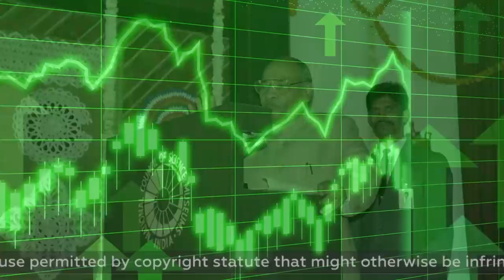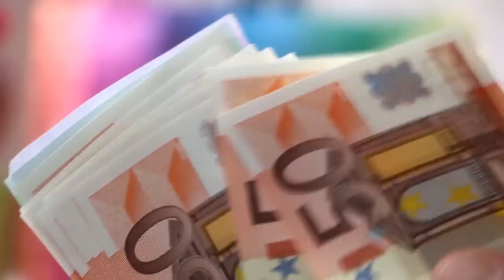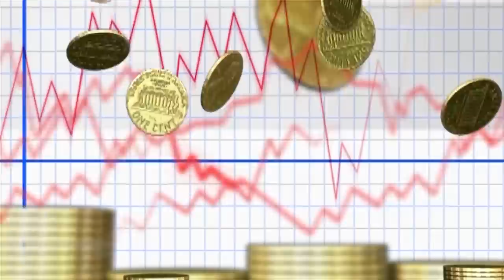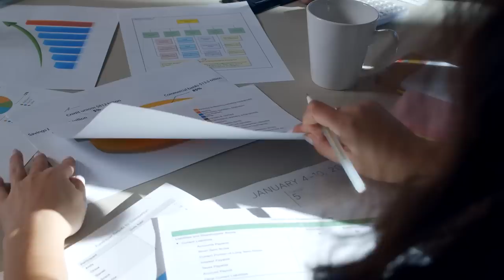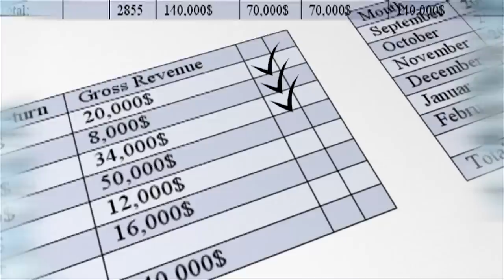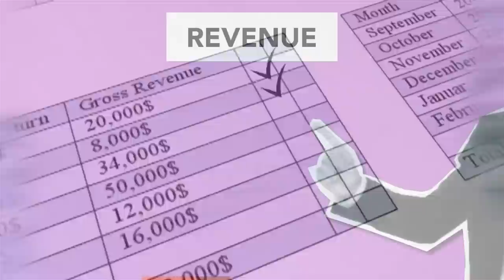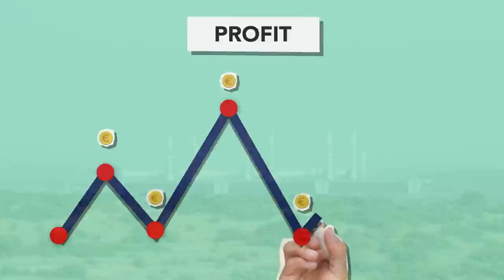INDIA'S $2 Billion Electric Project That Failed in a SCAM || ENRON Dabhol Power Company || HINDI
The Dabhol Power Company (now called RGPPL - Ratnagiri Gas and Power Private Limited) was a company based in Maharashtra, India, formed in 1992 to manage and operate the controversial Dabhol Power Plant. The Dabhol plant was built through the combined effort of Enron as the majority share holder, and GE, and Bechtel as minority share holders. GE provided the generating turbines to Dabhol, Bechtel constructed the physical plant, and Enron was charged with managing the project through Enron International.From 1992 to 2001, the construction and operation of the plant was mired in controversies related to corruption in Enron and at the highest political levels in India and the United States (Clinton administration and Bush administration). The price that the state electricity board would have to pay for electricity produced by DPC (8 Rs/unit) was more than 20 times what it paid for hydroelectricity (Rs. 0.35/unit).

In 1998, MSEB purchased half of Enron's equity stake. In May 1999, the power plant began producing energy. In January 2001 the state of Maharashtra stopped paying DPC and sought to cancel the purchase agreement. In May 2001, the power plant ran into further trouble due to Enron scandal leading to the bankruptcy of Enron and had to stop production.

In 2005, it was taken over and revived by converting it into the RGPPL (Ratnagiri Gas and Power Private Limited), a company owned by the Government of India

🟢CODE PT50 FOR FIRST 200 PEOPLE ONLY🟢